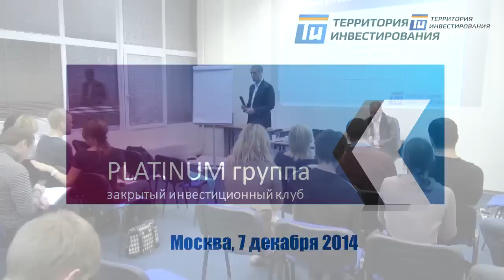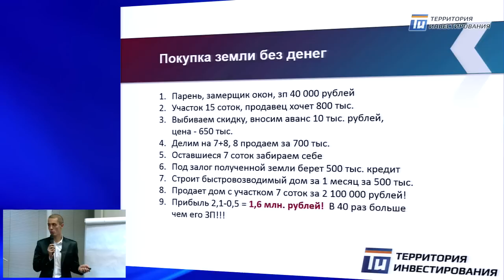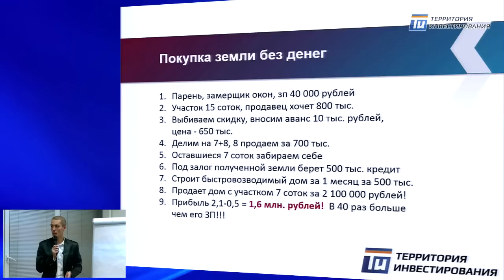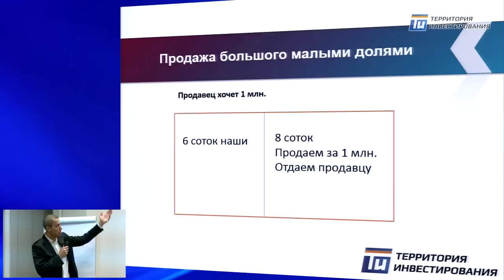Инвестиции в землю 2